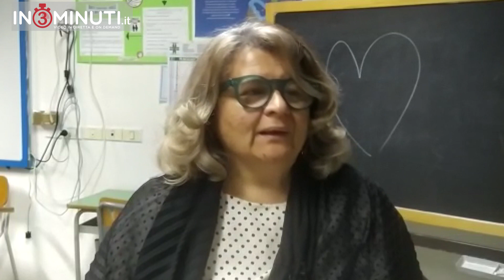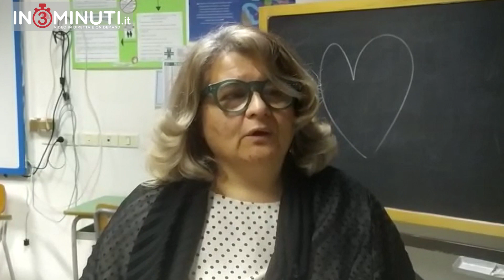La scrittrice Lia Lo Bue é il nuovo ospite del laboratorio Casa del Libro 📽Video di Giovanna Neri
La scrittrice Lia Lo Bue é il nuovo ospite del laboratorio Casa del Libro, dei FontanelleLab, realizzato in collaborazione con Medinova e l'istituto comprensivo Anna Frank, plesso Reale. Lia Lo Bue, autrice di poesie e racconti, ha parlato ai ragazzi con semplicità e ironia rispondendo alle loro domande.   Intanto sono iniziati nel cortile della scuola i lavori di installazione di una piccola biblioteca di strada, in cui è possibile prendere o donare libri. Anche questo laboratorio rientra nel progetto  Fontanelle lab, promosso e finanziato dal MIBAC nell'ambito del Piano Cultura Futuro Urbano.